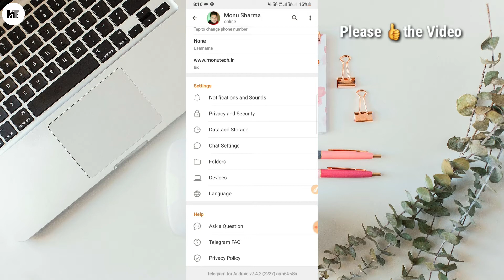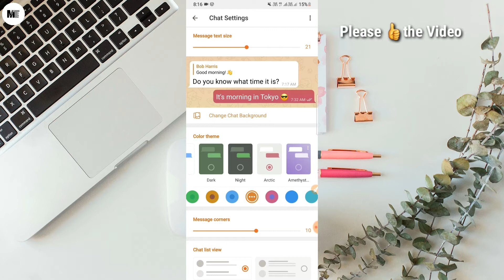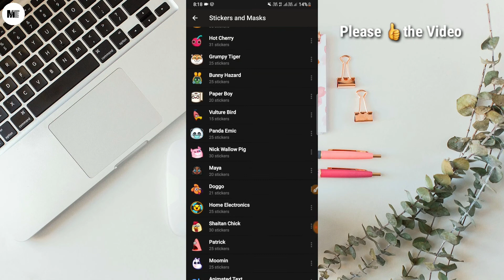how to edit chat settings in telegram for android | Telegram Tips and tricks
About this video:

hello guy's is video me baat karne vala hu Telegram App ki chat settings ke bare mein. agar aapko ye video pasand aata h to please like, comment, share kijiye or Channel par pahli baar aaye h to subscribe bhi kar lijiye kyuki is channel par aapko informative and genuine videos milte rahte h.

How To Set Free Caller Tune In VI | VI Free Caller Tune 2021| VI Tune Set

📝 TOPICS COVERD:

1. Telegram Chat settings ko kaise customize kare
2. How to change theme color in telegram
3. How to edit text size in telegram app